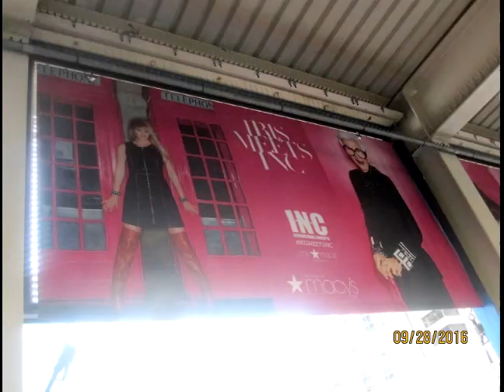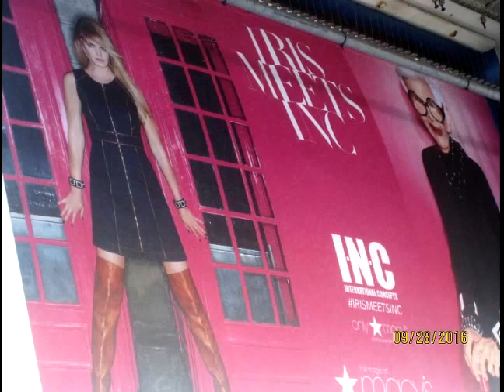Dwain Story Escapes! Episode 9/28/16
Dwain Story sings/I Got a Woman/
Guitar Jim& Dwain sing/Long Black Veil
@ the WesternAve bus stop